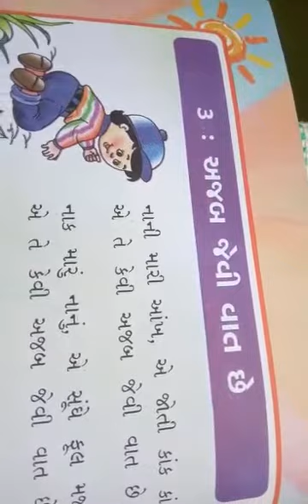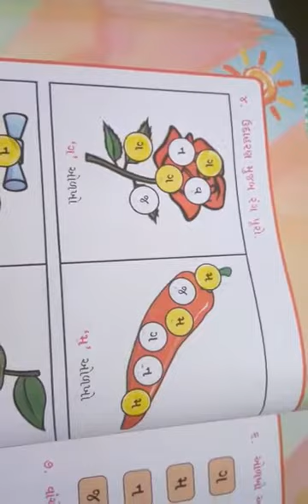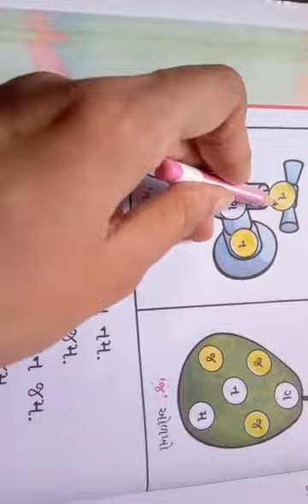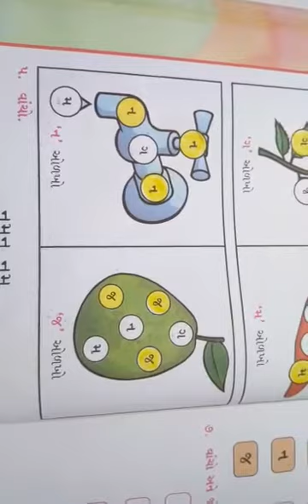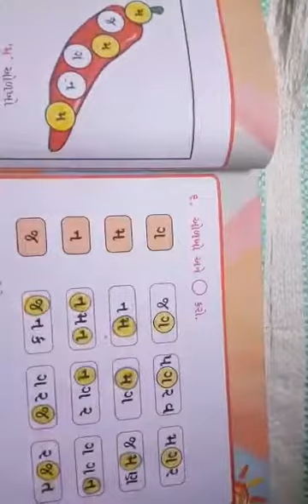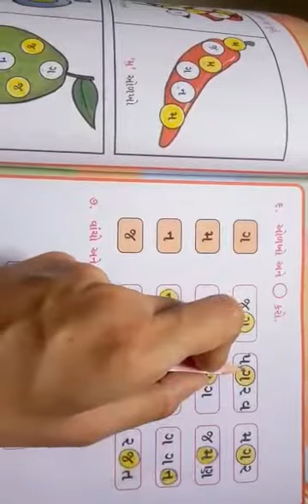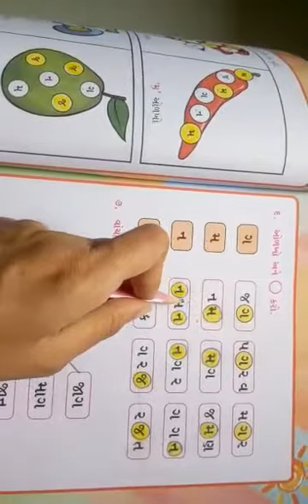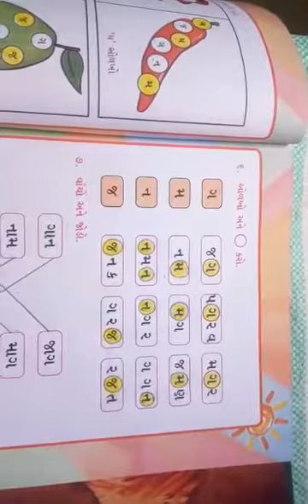STD :- 1 GUJ. MED. SUB. :- GUJARATI DT :- 31-07-2021